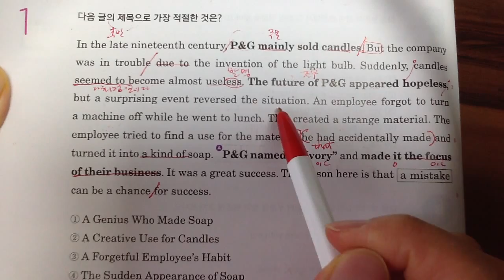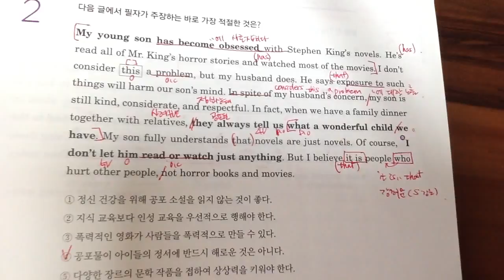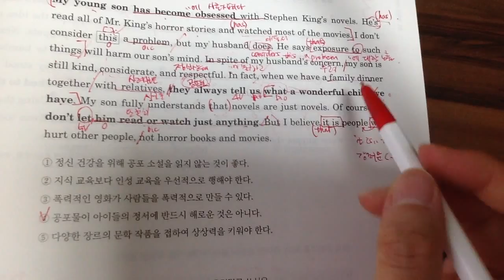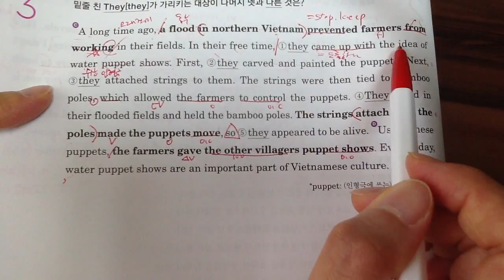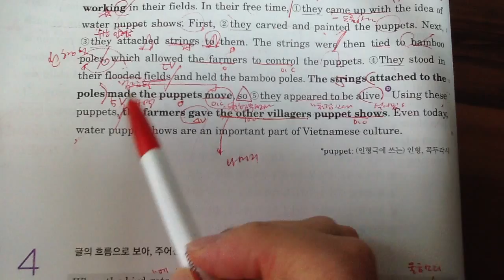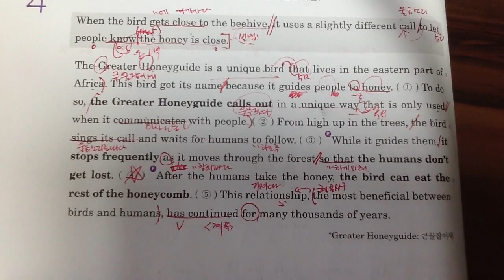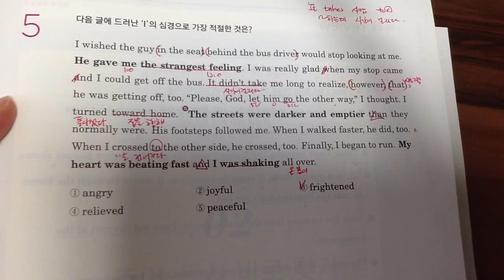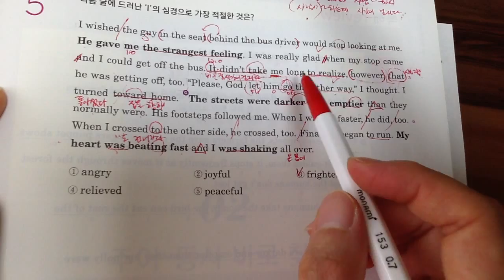빠바 기초 1강